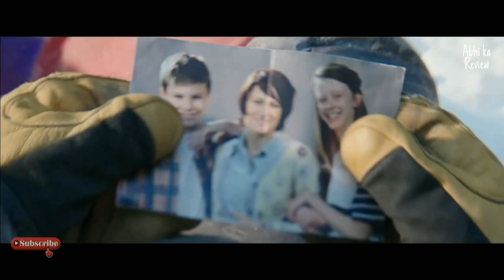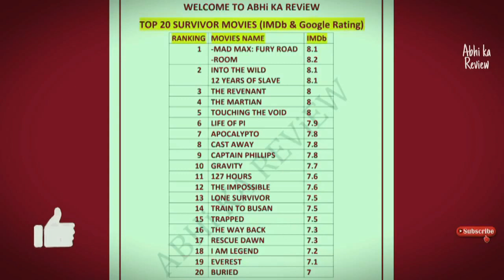Top 20 Survival Movies in World as per IMDb Ratings | Best Internet Dose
This list contains the 20 best survival movies of all time.

# top20survivalmovies # top10bestsurvivalmovies
Full list of above web series and where we can see them in Hindi and download them for free Visit us on Instagram Id
INDIAN FILMS BEYOND: Around the World on Amazon Prime, Netflix, Disney + Hotstar and YouTube
10 best Hollywood movies (part 4) disturbing crime horror thriller on YouTube, Netflix and Amazon Prime

10 Best Hollywood Movies (Part 2) You Must See Before You Die | Netflix and Amazon Prime in Hindi or English.

10 Best Hollywood Movies (Part 1) You Must See Before You Die | Netflix, Amazon Prime and Hotstar in Hindi or English.